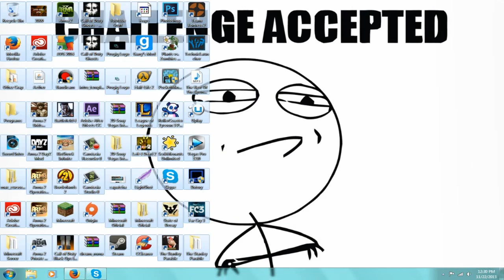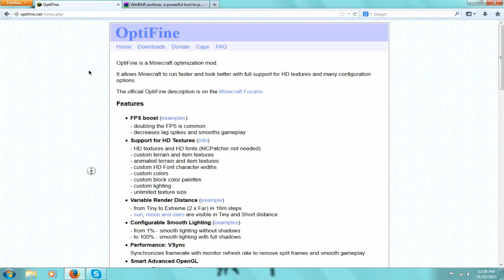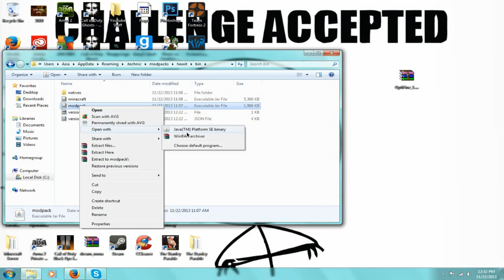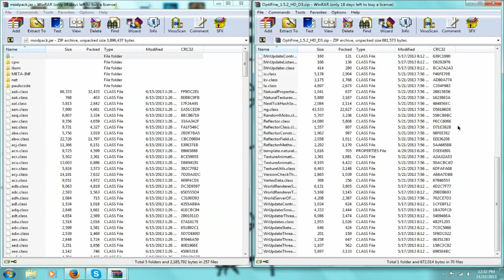How to install Optifine Hexxit (Minecraft 1.5.2 and below)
Add Me On Skype: F4TTurtle